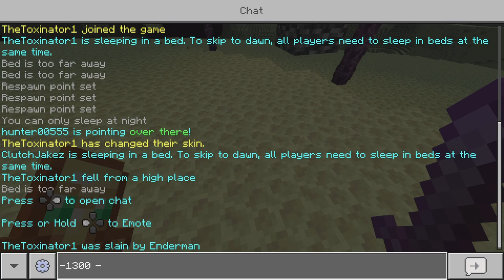1.20 SMP ep 7